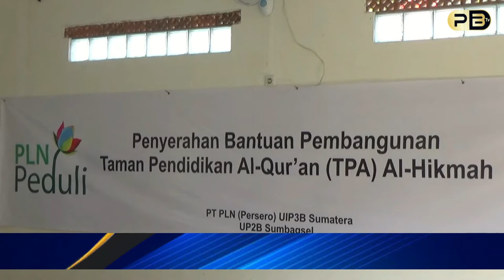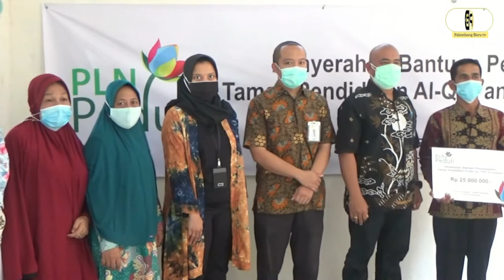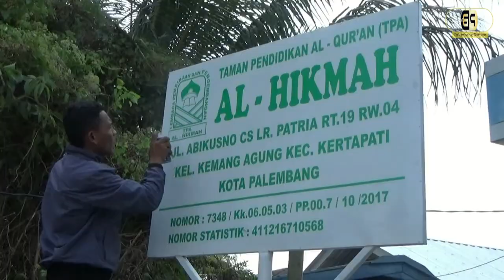BANGUN TAMAN PENDIDIKAN AL QURAN, PLN UP2B SUMBAGSEL GELONTORKAN DANA CSR 25 JUTA RUPIAH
PALEMBANG BARU  - Bentuk kepedulian dan kecintaannya kepada masyarakat sekitar, PT PLN (Persero) UIP3B Sumatera UP2B Sumbagsel di Jl Abikusno Cokro Suyoso, Kecamatan Kertapati Palembang memberikan bantuan sebesar Rp 25 juta, untuk pembangunan taman pendidikan Al-Qur'an (TPA) Al-Hikmah, yang berada di lingkungan sekitarnya.

Manager PT PLN UP2B Sumbagsel, Antonius August Achilies, mengharapkan dengan bantuan dana untuk pembangunan TPA Al-Hikmah tersebut, dapat di pergunakan sebaik mungkin.

"Semoga bermanfaat, bisa mendidik dan membentuk generasi-generasi baru dalam sisi keagamaan," jelas Antonius usai dibincangi SUMEKS. CO secara simbolis penyerahan bantuan kepada ketua pengurus TPA, Kahfa, pada Jumat (30/7) siang.

Lanjutnya, bantuan yang diberikan oleh PT PLN UP2B Sumbagsel tersebut juga akan berlanjut kedepannya. "Kita berikan bantuan tidak hanya disisi keagamaan, namun sosial juga," tegas Antonius.

Sedangkan, ketua pengurus TPA Al-Hikmah, Kahfa mengatakan dana bantuan akan dialokasikan untuk keperluan bahan bangunan.

"Terimakasih atas bantuan yang diberikan oleh PT PLN UIP33B Sumatera UP2B Sumbagsel. Bantuan yang diberikan akan dipergunakan sebaik-baiknya untuk pembangunan TPA Al-Hikmah. Semoga berkah, dan bantuan ini terus berlanjut," tutupnya. (dey)